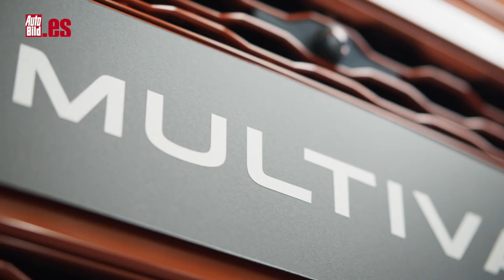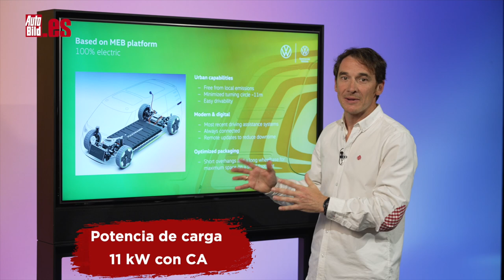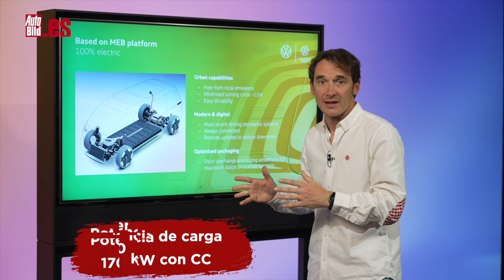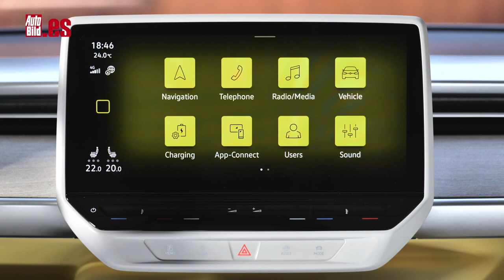VOLKSWAGEN ID. BUZZ 2022 | PRIMER CONTACTO | Te contamos TODOS sus DETALLES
Aquí tienes todos los detalles de la Volkswagen ID. BUZZ 2022, la primera furgoneta 100% Eléctrica de Volkswagen. Lo primero que debes saber es que no reemplaza, de momento, a la Volkswagen T6.1, que sigue a la venta con motores de combustión.

Aquí tienes la FICHA del ID. BUZZ 2022 👉🏻

Se basa en la plataforma modular eléctrica MEB y va a haber dos versiones: ID. Buzz, que es la versión para pasajeros, y la ID. Buzz Cargo, para labores profesionales de carga.

Mide 4.712 mm de largo y 1.937 mm de alto. En cuanto a la anchura, mide 1.985 mm, es decir, 81 mm más ancho que un T6.1.

Por el momento solo va a ponerse a la venta con una única versión mecánica, un motor eléctrico de 150 kW (204 CV) de potencia integrado en el eje trasero. La batería es de ión-litio y tiene una capacidad de 77 kWh (82 kWh de capacidad bruta).

La potencia de carga es de 11 kW con CA, pero se puede cargar hasta a 170 kW con CC, que es mucho; por tanto, se carga del 5 al 80% en solo 30 minutos.

La autonomía total todavía no ha sido declarada, pero con esa capacidad de batería y teniendo en cuenta que su peso pasará de sobra los 2.000 kilos debería rondar los 400 km.